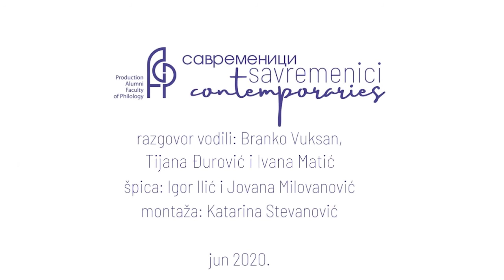Savremenici // gost: Lana Bastašić // Saveti i pitanja publike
Savremenici je naziv novog serijala u kom ćemo razgovarati sa savremenim umetnicima. Imali smo čast da u prvoj epizodi ugostimo dobitnicu nagrade EU za književnost Lanu Bastašić. Poslušajte razgovor koji su sa spisateljicom vodili uživo Branko Vuksan, predsednik Alumnija Filološkog fakulteta i dve članice PAFF-a Tijana Đurović i Ivana Matić.

Gost: Lana Bastašić
Voditelji: Branko Vuksan, Tijana Đurović, Ivana Matić
Montažerka: Katarina Stevanović

Veliko hvala našoj gošći Lani Bastašić.

PAFF, jun 2020.